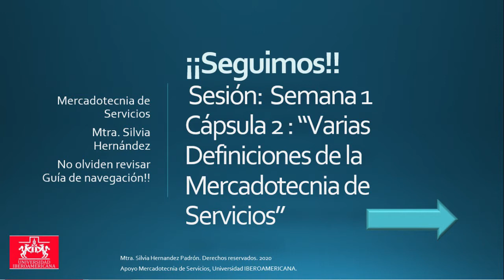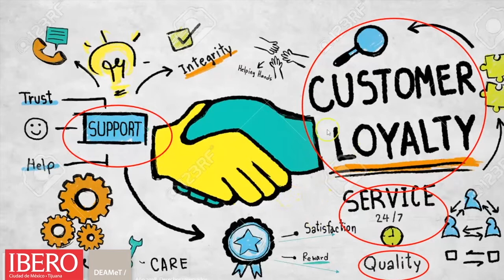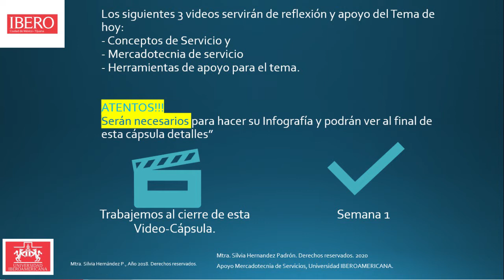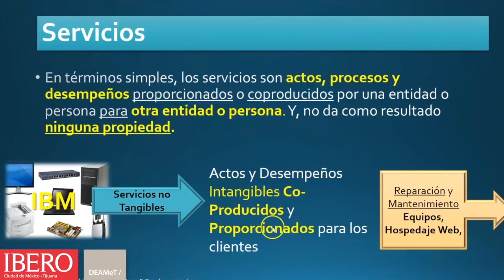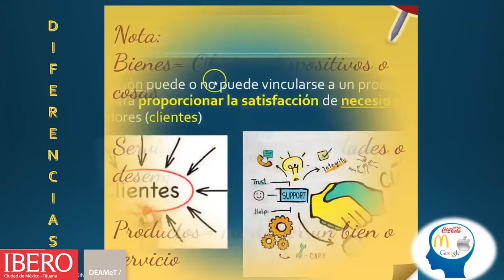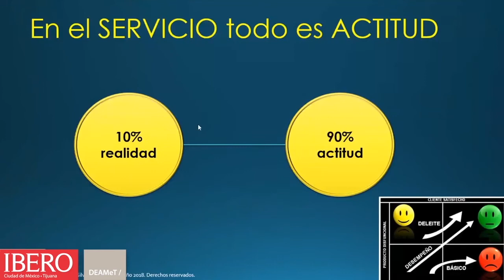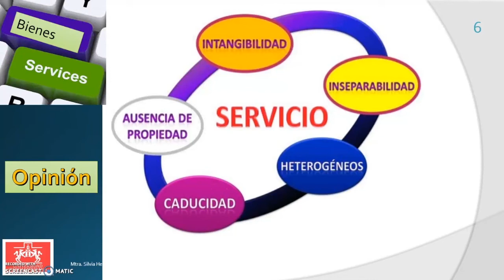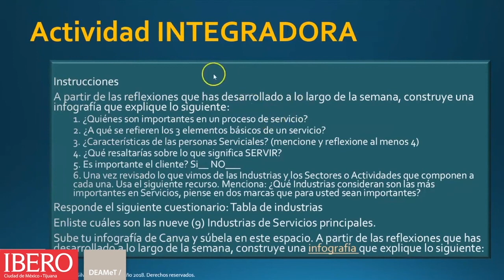Capsula 2_Definiciones Varias:Mercadotecnia y Mercadotecnia de Servicios.Servir.